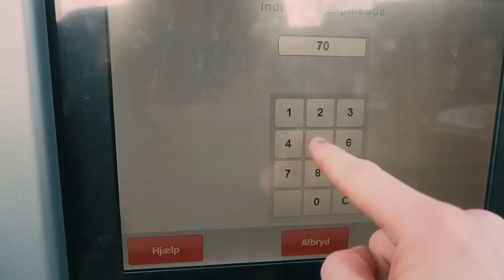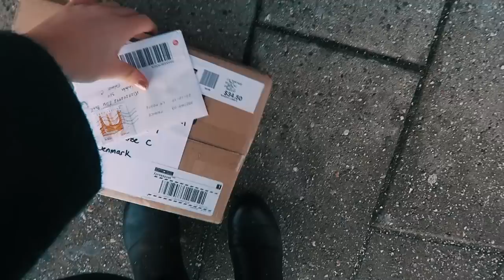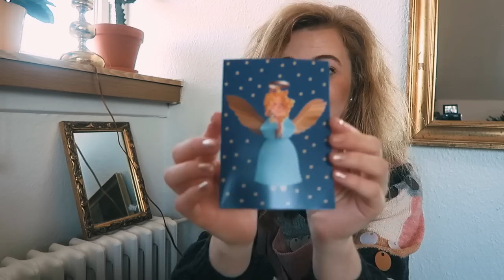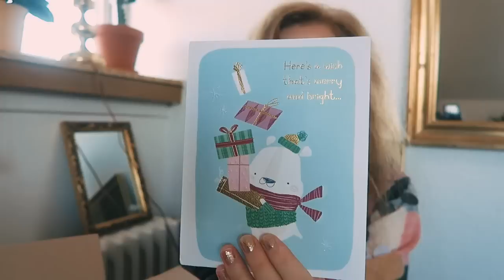Opening Surprise Packages + Thrifting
What to write on the parcel:
Pakkeboks 364
5000 Odense C
Denmark"